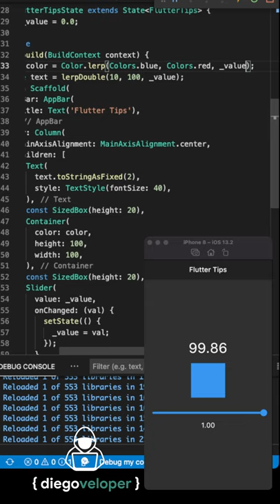Flutter Tip | Qué es lerp?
Veremos para qué se usa el método `lerp` en las apps, ustedes han visto que es muy usado en las animaciones que hago, pero para qué sirve realmente?